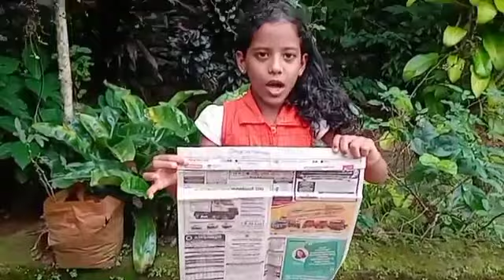Art and Craft....Visary....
Video from Marian World Art and Craft. Handicraft, Art and Craft, Visary,Hand Panka, Paper Craft, School project, Work Experience, Kaivelakal.

Sun Meri Shehzadi Main Tera Shehzada | A School Crush Love Story |Hindi Song| Saaton Janam Main Tere
Listen ad-free with YouTube Premium
Song
Sun Meri Shehzadi (From "Dilwale")
Artist
Kumar Sanu, Alka Yagnik, Nadeem, Shravan
Album
Believe Music (on behalf of Venus Music Pvt. Ltd.); venus_pub, and 1 Music Rights Societies
Song
Thari Yaada Sataave
Artist
Raju Gurjar Kesarpura
Album
Thari Yaada Sataave